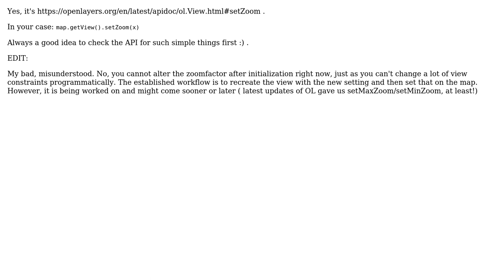GIS: OpenLayers 3 zoom factor (2 Solutions!!)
GIS: OpenLayers 3 zoom factor

With thanks & praise to God, and with thanks to the many people who have made this project possible! | Content (except music & images) licensed under CC BY-SA | Music | Images & others | With thanks to user Standy user Senshi user pavlos and the Stack Exchange Network Trademarks are property of their respective owners. You are responsible for your own actions.